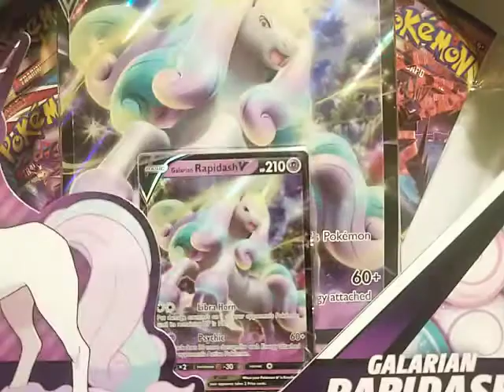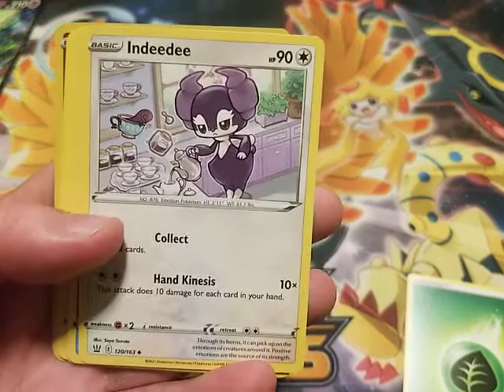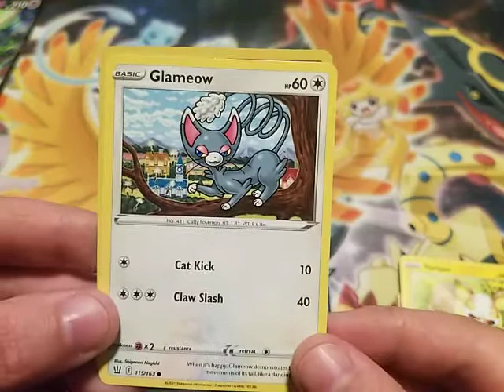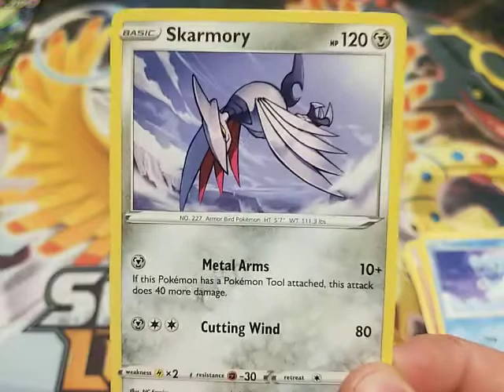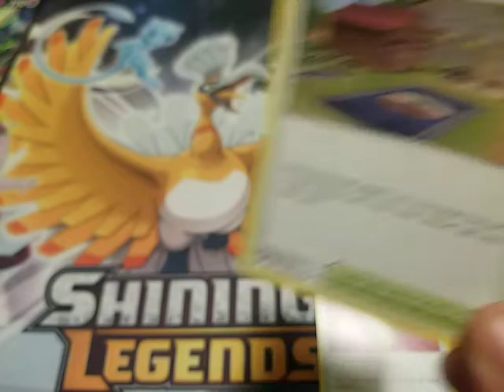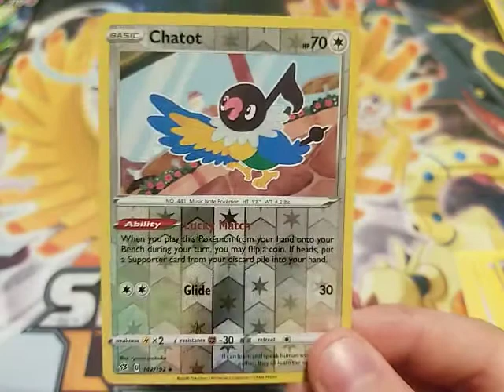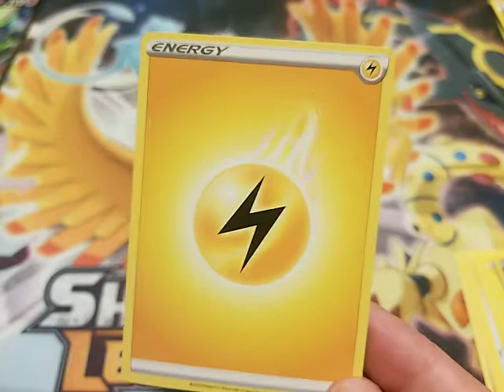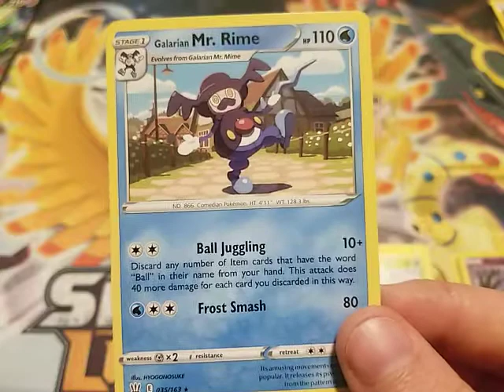I Think I See, Rapidash V!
Well, Pokémon cards are getting a little more accessible these days, and it's about time we did another Pack Wrap.  This time the wonderful Hollie secured a Galaria  Rapidash V box, and we get to unwrap four whole packs for your viewing pleasure.  let's check it out...